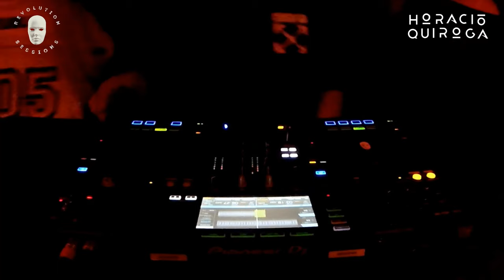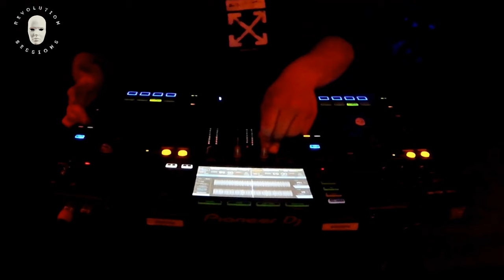HORACIO QUIROGA - El Grow (05/08/23)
Horacio Quiroga, oriundo de Tunuyán, Mendoza, nacido en 1984, se inició en la música a muy corta edad, incursionando en el ambiente del DJing.
Sus sets se destacan por sonidos futuristas y brillantes, con grooves energéticos logrando así una buena performance Indie Dance en su máxima expresión.

A tocado en clubes y fiestas (El Ático, La Capilla, Chirolas Groove, Commaclub)
compartiendo cabina con grandes artistas, locales e internacionales. Tales como (Blancah, Topo Larocca, Matías Chillano, Proler, Emi Allende, Resonant, Innerside) entre otros.

Conócenos.

Dj Invitado.